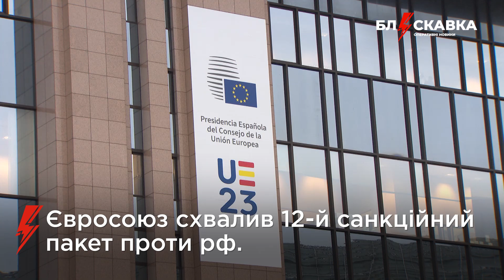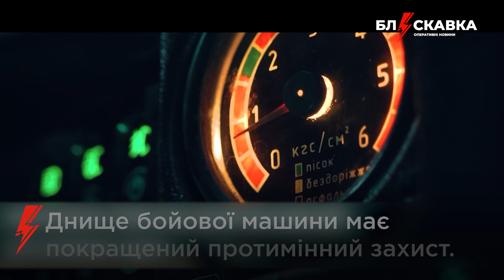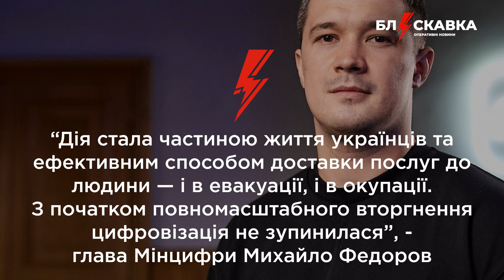⚡️19.12. Про головне: підсумкова пресконференція Зеленського, нові послуги у Дії, новини з фронту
00:00 – підсумкова пресконференція Зеленського
00:54 – 12-й санкційний пакет проти рф
01:19 – нові українські броньовики "Дозор Б"
01:44 – літак з Борисполя перегнали в Європу
02:09 – нові послуги у Дії
02:56 – протести у Сербії
03:22 – запуск ракети у Північній Кореї
03:47 – землетрус у Китаї
04:12 – новини з фронту
05:00 – виверження вулкану в Ісландії